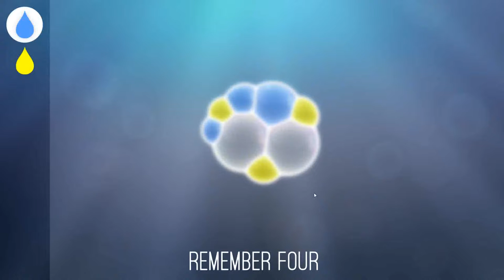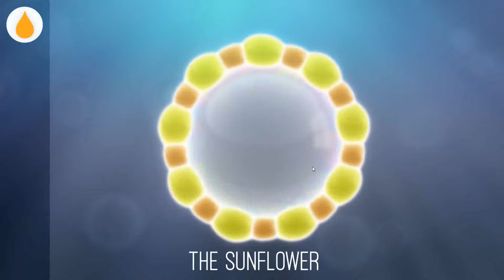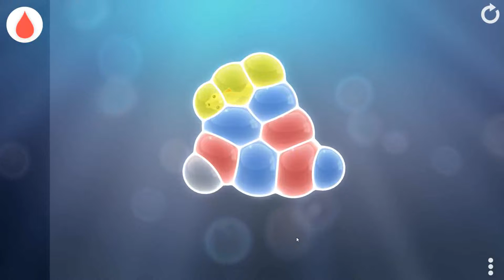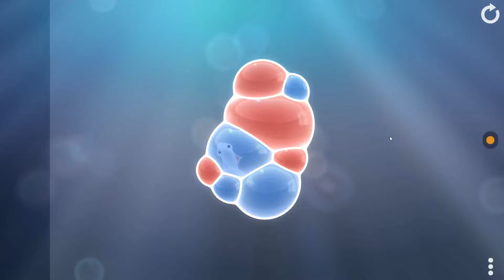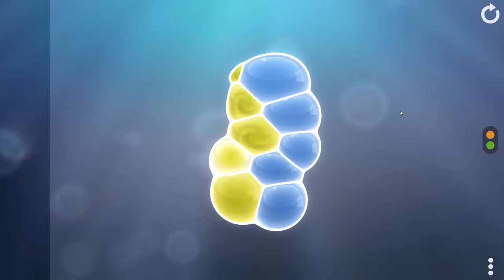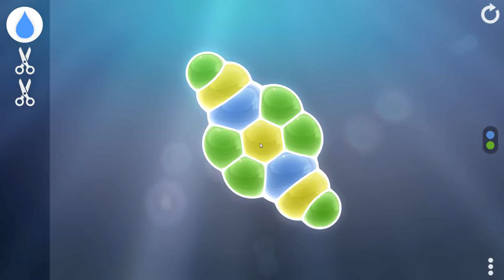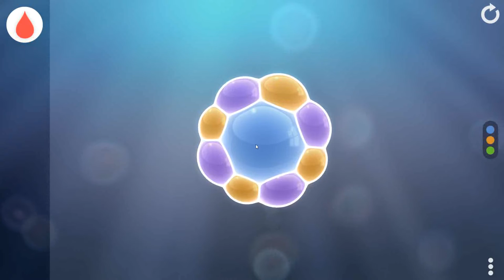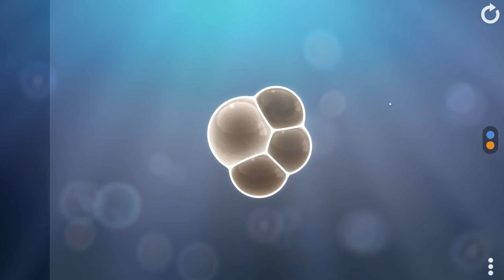[HUN] Tiny Bubbles 1 (Casual Colorfilling Puzzle)